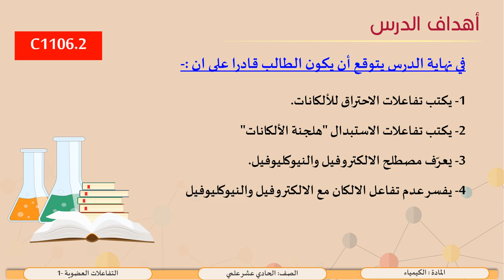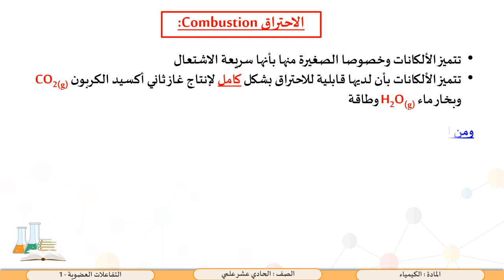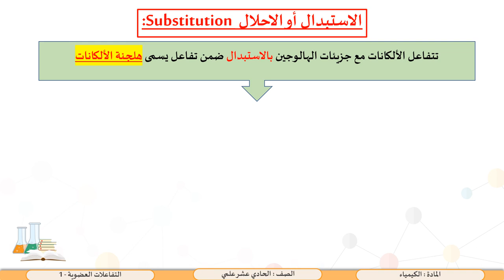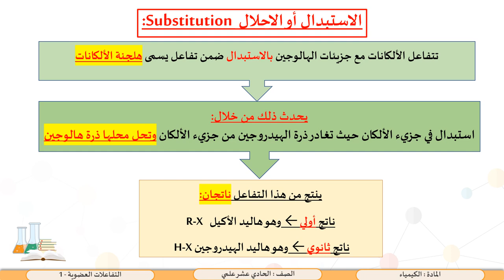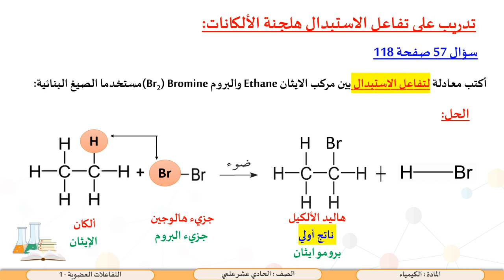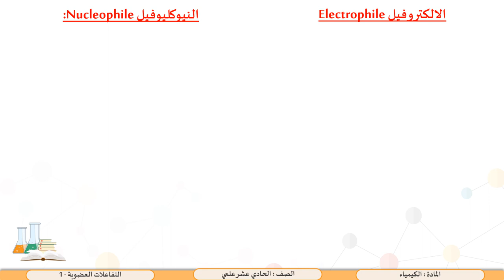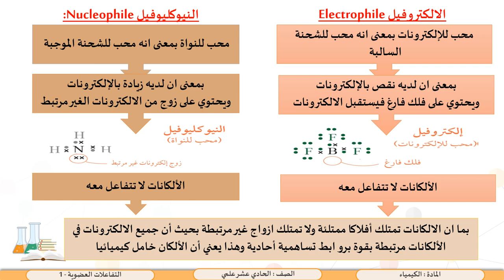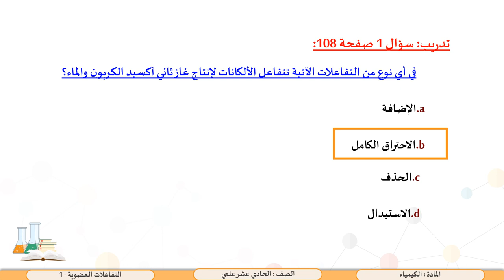الصف الحادي عشر المسار العلمي الكيمياء التفاعلات العضوية 1